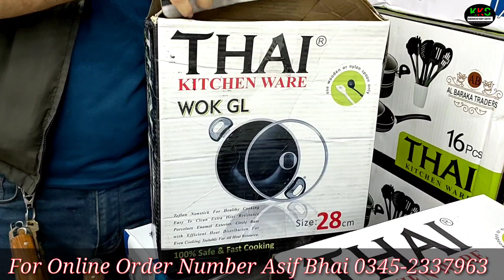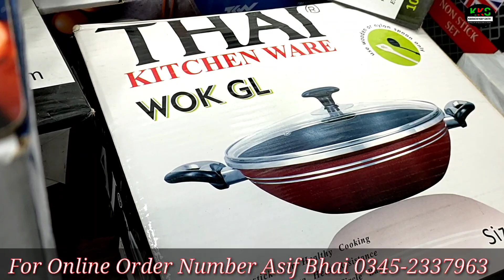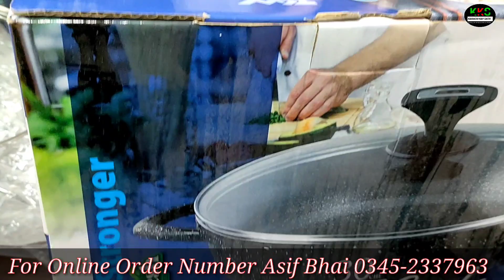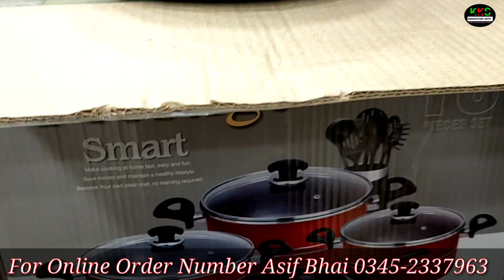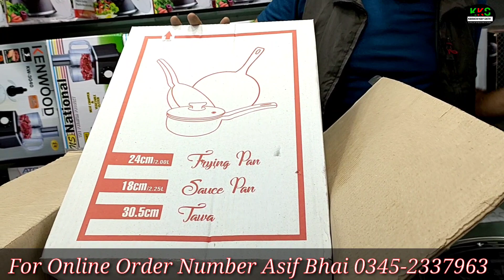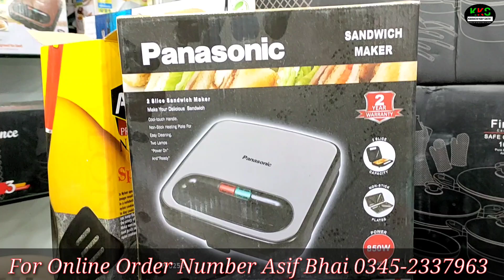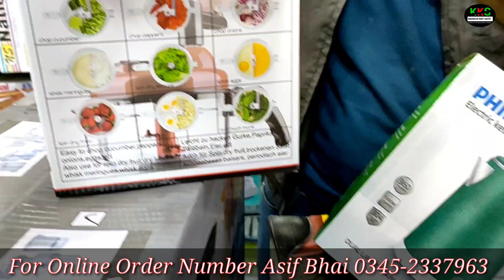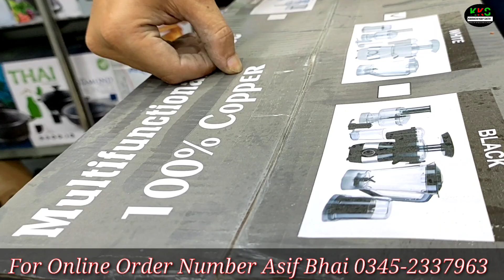Melamine Dinner Set | Non Stick Bartan | Home Appliances | Online Sale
Assalamualaikum!

For Online Order Number 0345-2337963

00:00 Highlights
01:20 Intro
03:30 Nonstick Fry Pan
07:15 Nonstick Karahi
11:30 Nonstick Cookware Set
21:25 Spoons Set
23:30 Home Appliances
28:05 Melamine Dinner Set

اس نمبر پر کال صرف اپنے کاروبار کی ویڈیو بنوانے کیلئے کریں شاپ کی معلومات کیلئے اوپر👆 دیئے گئے نمبر پر کال کریں       👇👇👇👇👇👇👇👇👇👇👇
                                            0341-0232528